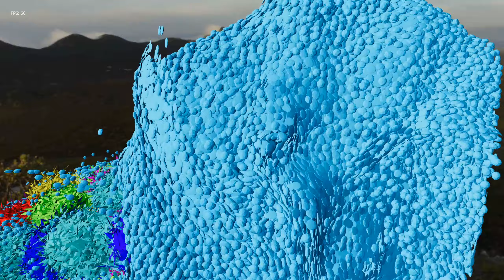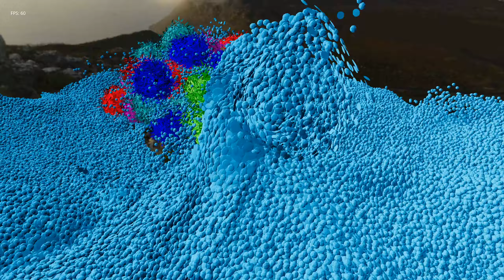Ocean Sounds (Real-time Spatial Audio & Physics Simulation)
Added a sound sample to represent the water. Added some trackers to track where the water is in the scene and what the speed is and use those to modulate the sound sample. Everything is interactive and done in real-time.